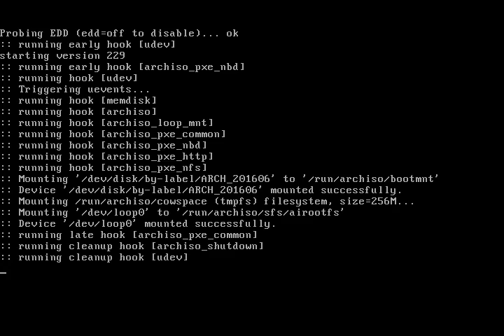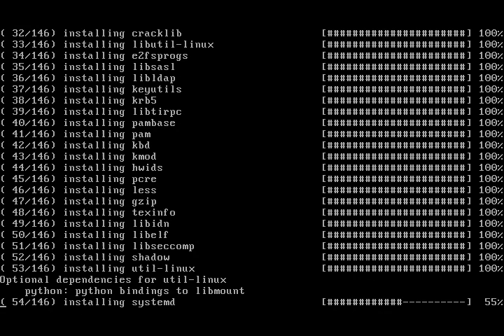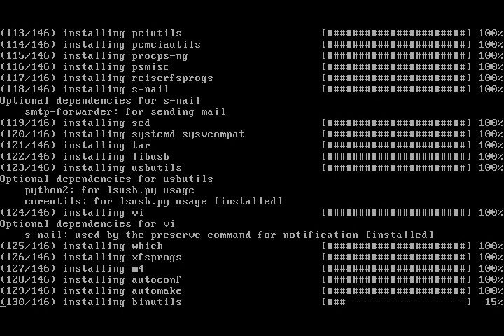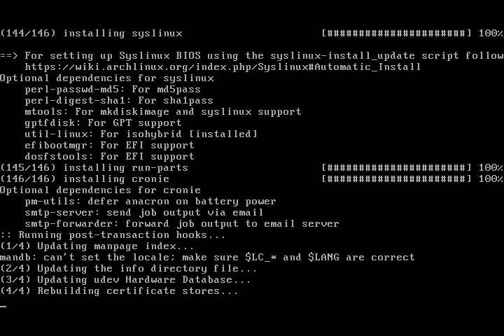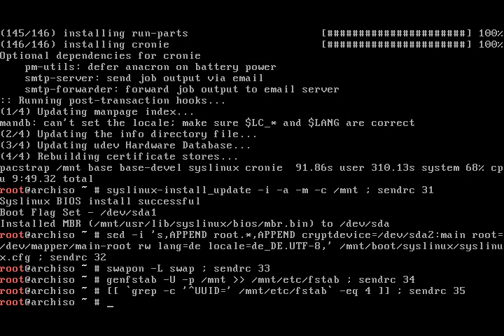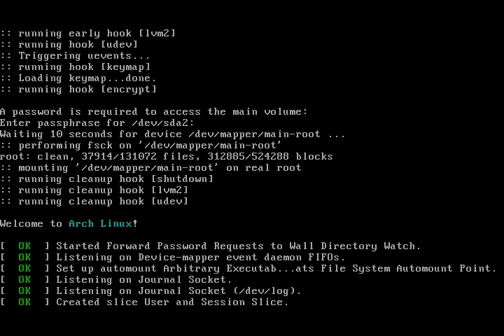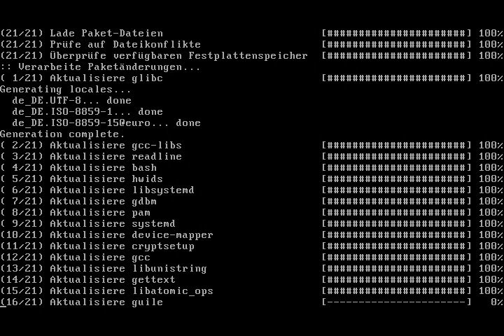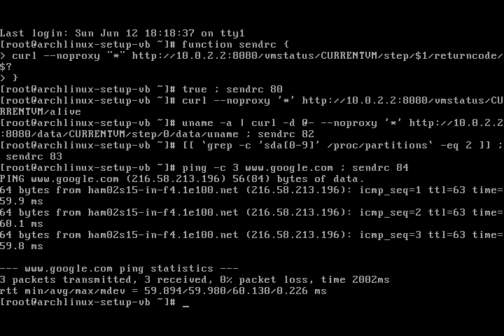Arch Linux installs fine from archlinux-2016.06.01-dual.iso (kernel 4.5.4-1)